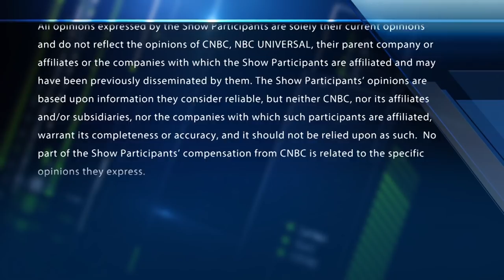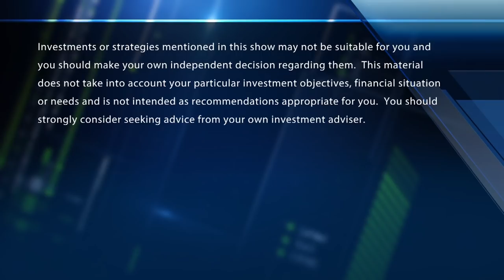Fmr. Fed chair Paul Volcker's warning on the banks is correct: Wells Fargo analyst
Mike Mayo, Wells Fargo Securities banking analyst, joins 'Fast Money Halftime Report' to discuss takeaways from his interview with former Fed chairman Paul Volcker. Volcker said there are increasing concerns about the culture of financial systems.